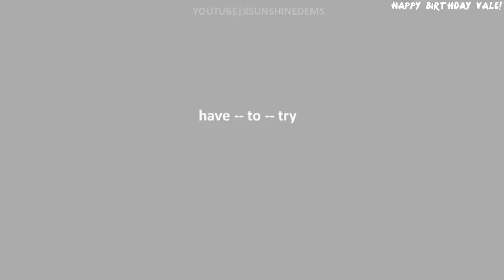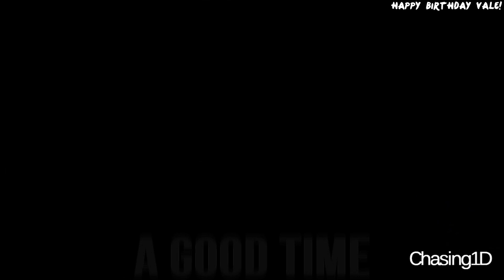♥♥Happy Birthday Vale!!!!♥♥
HAAAAAAAAAAAAAAPPPYYYYYYYYYY BIRTHDAY SIIIIIIIIIS!!! *PAAAAAAARTY*
how do u feel? you're not a teenager anymorexD ahahhaa
This time I want to tell to everyone how special YOU ARE:)))
Who is Valeria? Well at the beginning she is very shy but then little by little when she starts to know you she becames very talkative xDShe is always there for her friends, she is cuddly,beautiful,sweet, smart,crazy,caring...Vale is unique!!! I love her with all my heart...she is my bestie
I'm so lucky and glad to have her in my life!!! Sis you bright my days with your sweet words!! When I'm sad you get it immediately. We're not true sisters but we're so close that it seems xDDIf it's not enought well...subs to her here:

...bc she is also the best vidder in yt!!!:P I LOVE YOU SIS!!!

There are also other people who love you and want to wish you an HAPPY BIRTHDAY:
-xcyrusbunnie
-AmyxMeerkatx
-BillieJeanxx3
-xSmileProdzx
-Cookiemonster2171
-Froggy1
-xSunshineDems
-Kibina97
-Polkadotpony8
-CatchmeJoBros
-xThePurpleQueen
-Chasing1D

A huge hug from us...and enjoy the video sis!!!:P:Phappy birthday again:P

Song: Good time-Owl City ft Carly Rae Jepsen

xxx,
lnj4ever